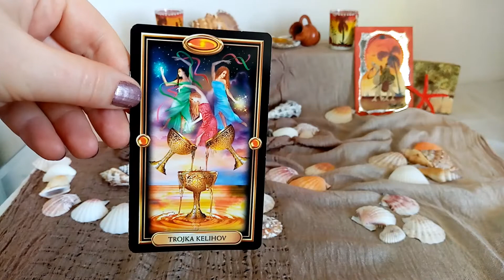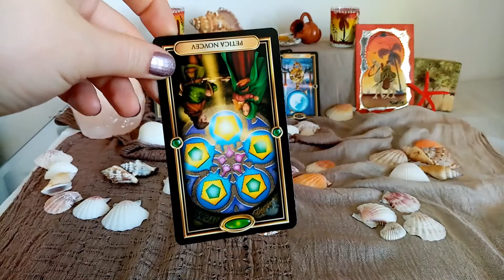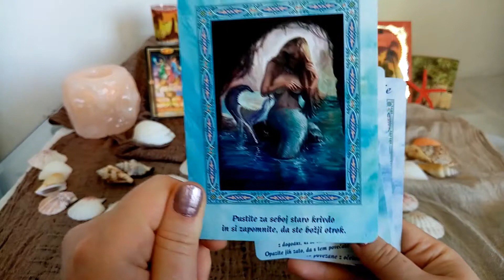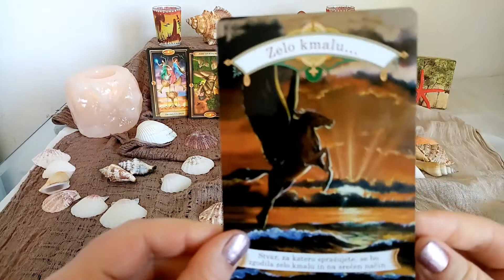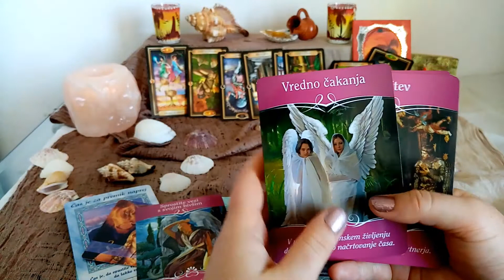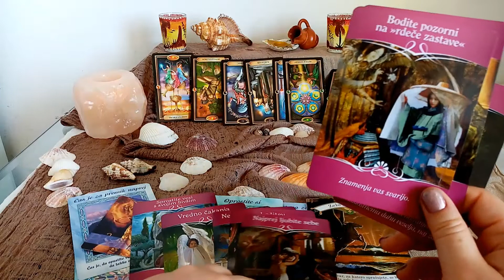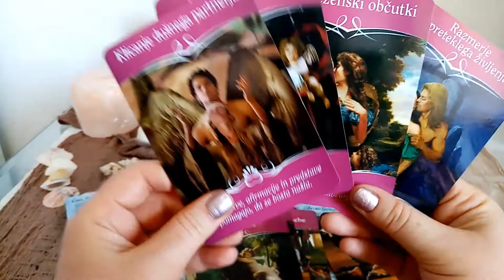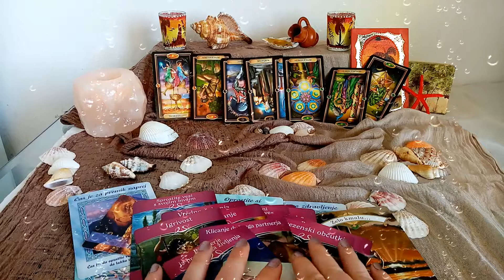ARIES Summer 2020 | The BREAKTHROUGH | June, July, August | Tarot and Oracle Cards reading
♈ 🐚🌸💗WELCOME to the beach, ARIES! 💗🌸🐚 This summer you are learning what to drop in order to manifest true love for yourself! wait for it. breakthrough and voila!!!

Decks used in this reading:
The Golden Tarot by Barbara Moore
Magickal Mermaids and Dolphins Oracle Cards, Magickal Unicorns, The Romance Angels Oracle Cards by Doreen Virtue
Self Help Cards by Cheryl Richardson
Metuljčice by Dobra Vila Maja